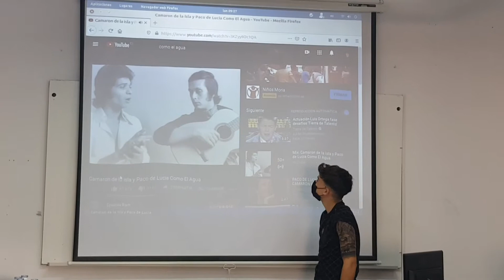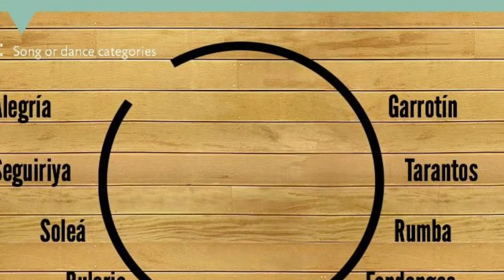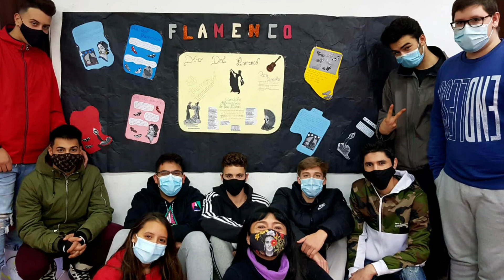“Día del Flamenco 2020”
El alumnado de FPB Básica en Cocina y Hostelería ha trabajado durante estas semanas sobre el mundo del flamenco.